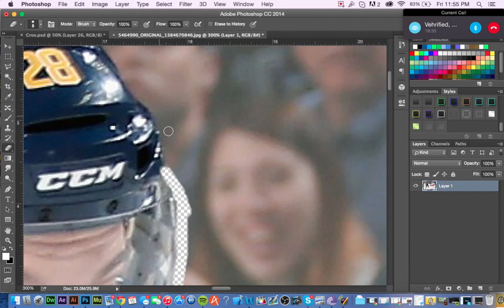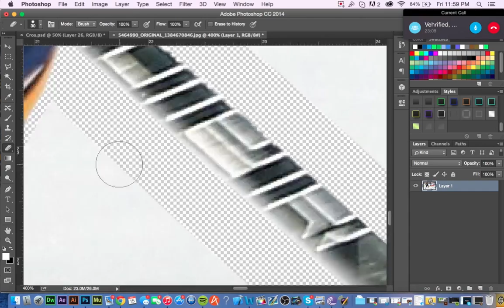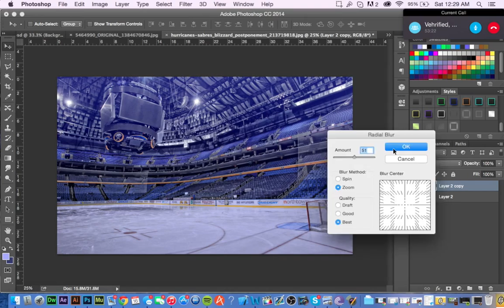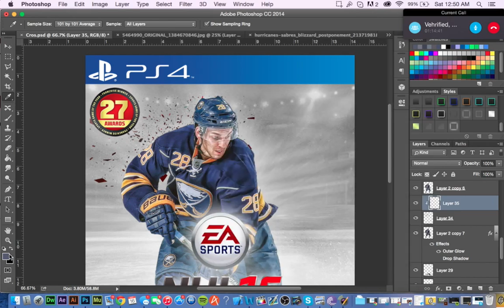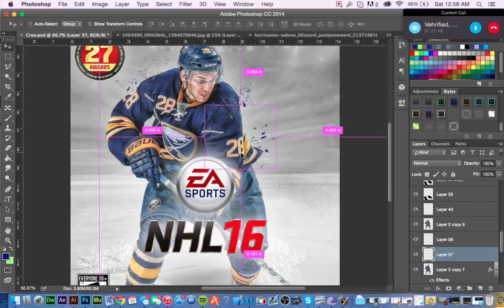NHL 16 Cover Speed Art | Zemgus Girgensons | Buffalo Sabres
First upload guys! Would appreciate some feedback, leave a LIKE for some more videos to come!